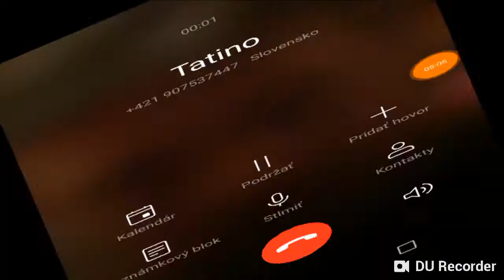Pupg sóla 4